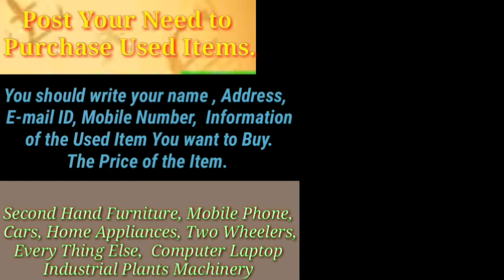Ajmer :- Purchase & Sell old items ♧ Buy Second hand Products ♤ Mobiles , Bikes , Cars ♡